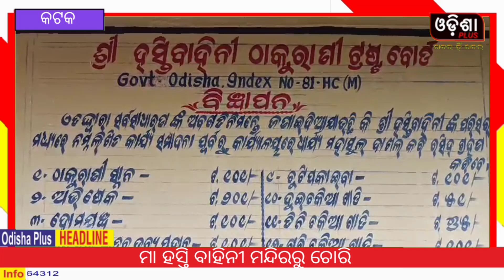ମା ହସ୍ତି ବାହିନୀ ମନ୍ଦିରରୁ ଚୋରି।